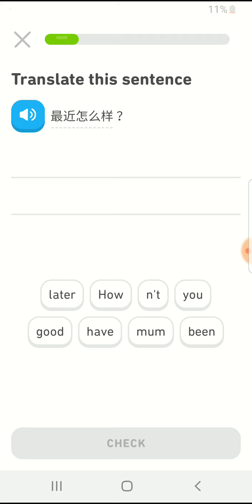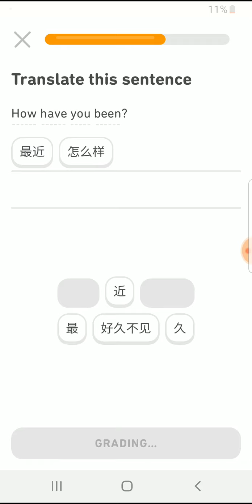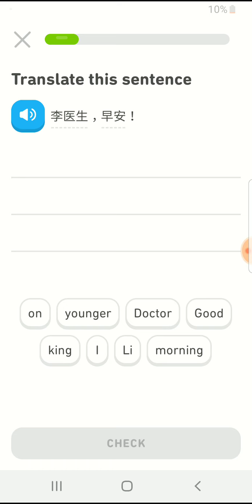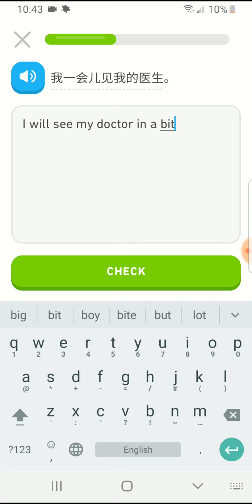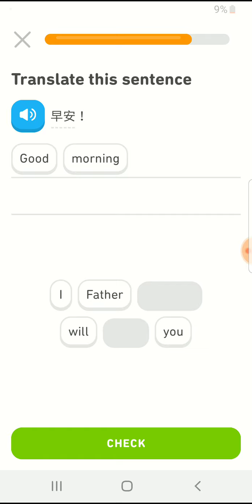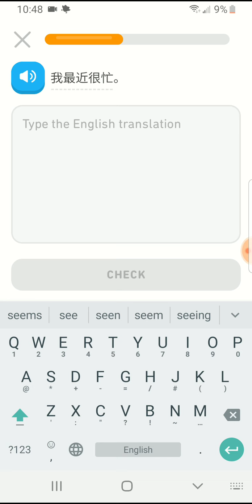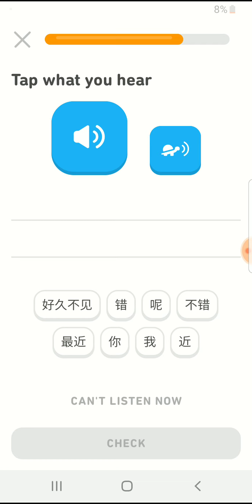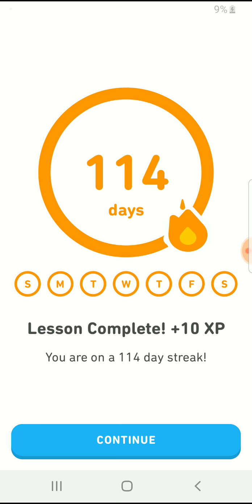C.C.I. Duolingo 4/27/2019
Me want to remember word
Brain would be fine if I just forget it